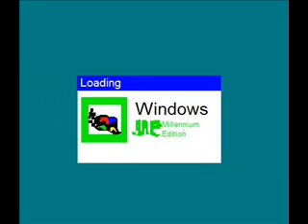Windows ME (Millennium Edition) Parody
This is one of my parodies of Windows ME. Hope you enjoy it.

NOTE: The Warning at the end is made by me!
Green Gem is the background.